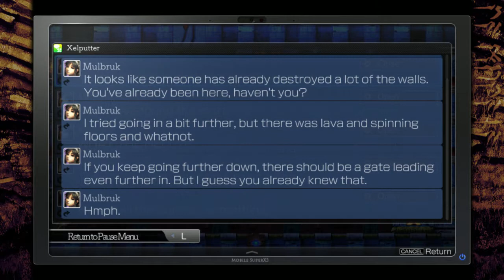Let's Play La Mulana 2 – Episode 23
So, we're basically Indiana Jones' daughter, exploring through a living ruin. A ruin that just may house The Mother, the source of humanity and also the cause of the extinction of all that came before us. It's time to solve puzzles, kill bosses, and die a lot.

Please note: My computer hard hardware issues during the recording of these streams, and this resulted in the loss of some footage. Some footage may also be out of order.